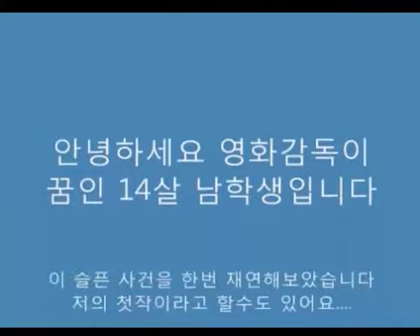2010년에 처음 만든 9.11 테러 재연 영화를 찾았습니다. (English CC)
2010년에 아버지가 사오신 캠코더를 가지고 놀다가, 장난감으로 9.11 테러를 재연하는 영화를 찍었습니다. 그때 당시 윈도우 무비메이커로 편집을 했고
중간에 뉴스 영상도 있었지만 편집했습니다. 스토리는 저의 상상과 실제 있었던일의 바탕으로 만들어 졌습니다.

My father bought and brought camcorder in 2010. I played with it, and I made a film about 9.11 with my toys. I used window movie maker for edit. And the video had a clip of news about 9.11, but I got rid of it. The story of this film is based on my imagination and real fact.